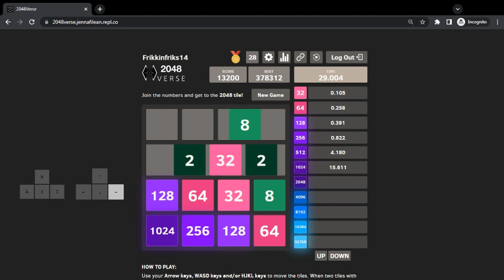2048 in 37.170 (NKRO)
Such a great run, first half wasn't crazy fast but I don't think I'll be beating this any time soon